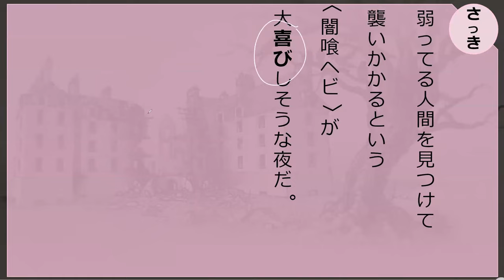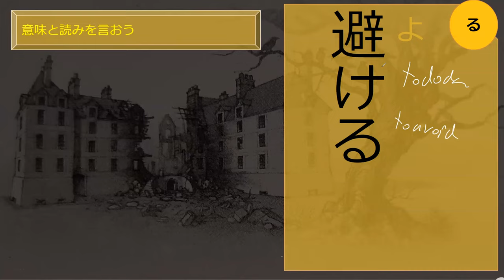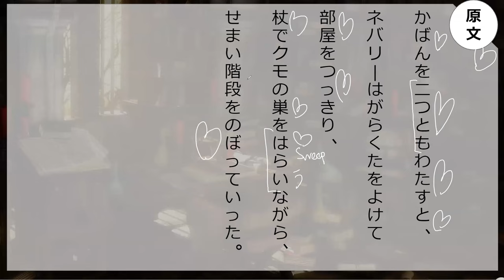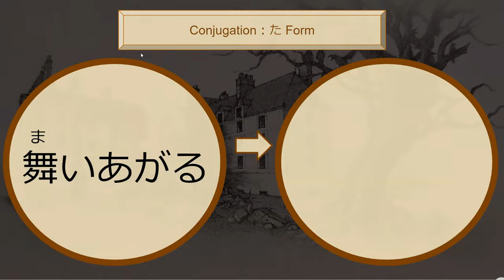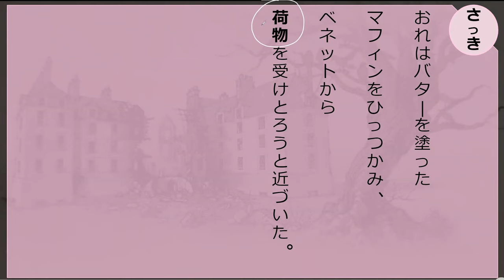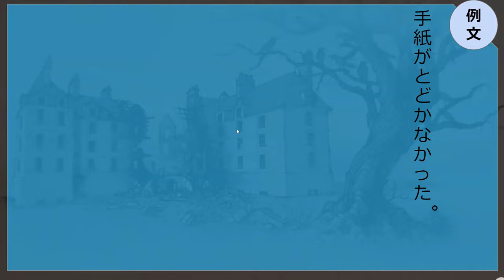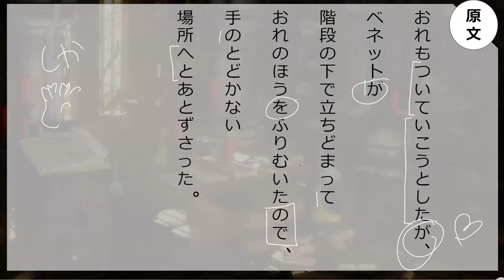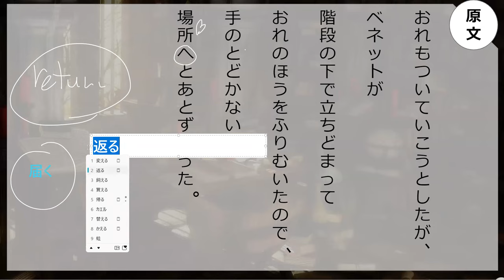Lesson 92B 魔法が消えていく